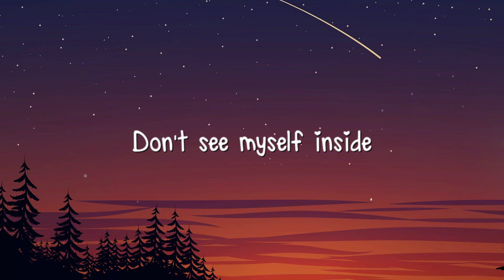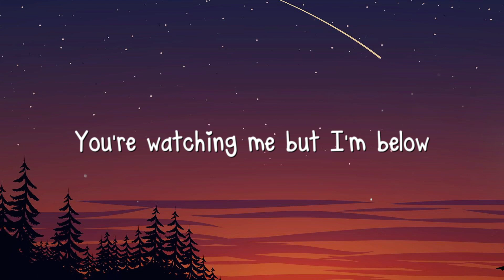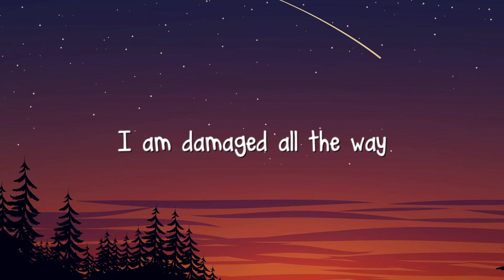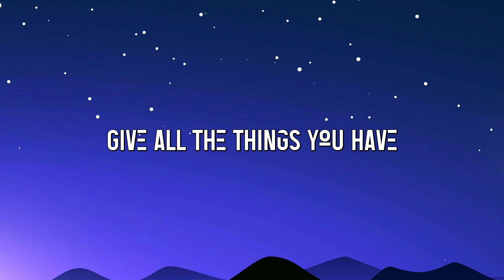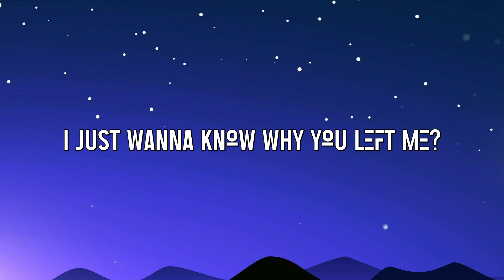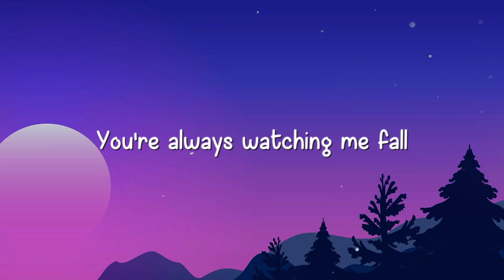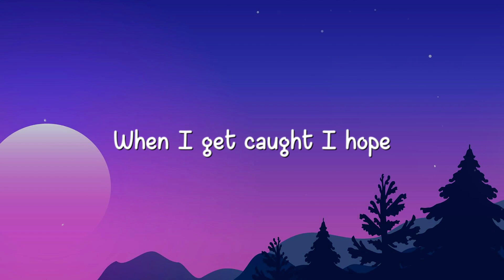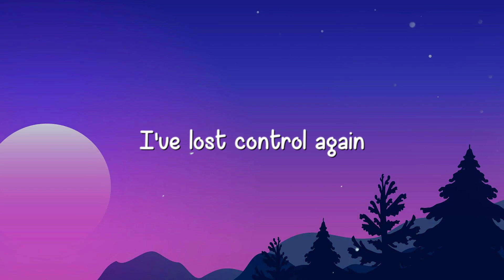Lost Control - Alan Walker,Sorana /Lyric Video/ 🎵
Lost Control - Alan Walker,Sorana /Lyric Video/ 🎵  Lost Control - Alan Walker,Sorana /Lyric Video/ 🎵